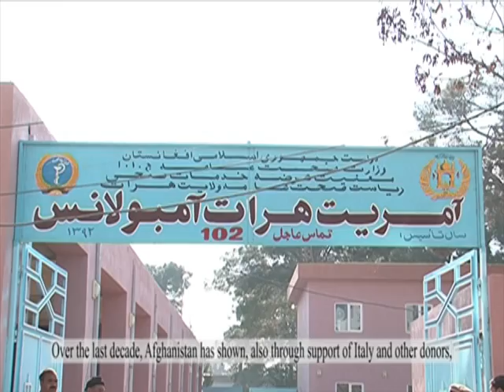Italian Support to Ambulance center at The Regional Hospital in Herat